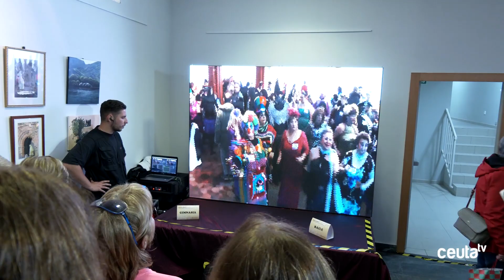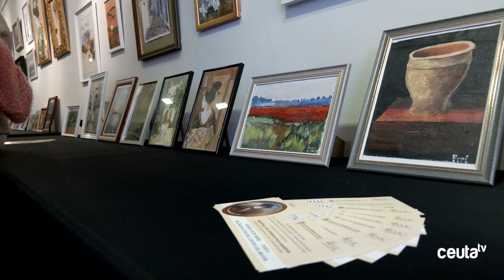Ampliación de las actividades del Centro del Mayor durante la inauguración de 'Creativos y Activos'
El Centro del Mayor de Ceuta ha presentado la exposición 'Creativos y Activos', una muestra que pone en valor los trabajos realizados por los usuarios en diversos talleres, destacando el talento y la creatividad de las personas mayores. La exposición estará abierta al público hasta el 30 de abril, de 19:00 a 21:00, en las instalaciones del centro.